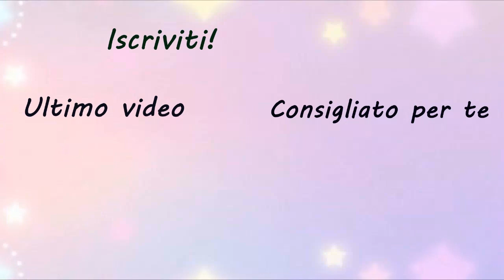Unboxing Gamax | MissGiuliaa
Buongiorno, video unboxing dal sito gamax.com
vi mostro diverse colorazioni di smalti semipermanenti acquistati recentemente.  ne approfitto anche per augurarvi buone feste , non credo di riuscire a registrare altri video in questi giorni frenetici. Vi auguro di trascorrere tanti  momenti spensierati 🫰
un abbraccio.

Giulia.